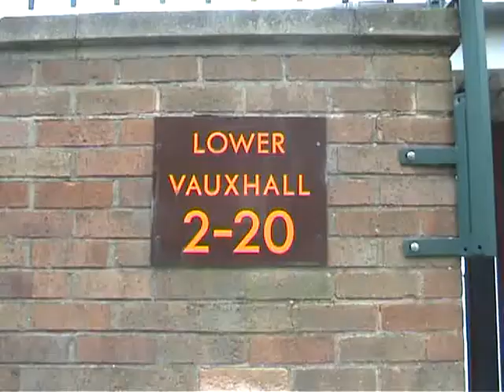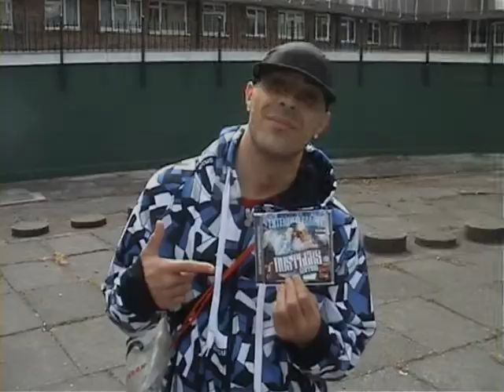CONMAN 'SNAKES & RATS'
Video taken from UK Runnings & The Urban Shop Present "100% Exclusive" The CD & DVD (Wolftown Recordings)